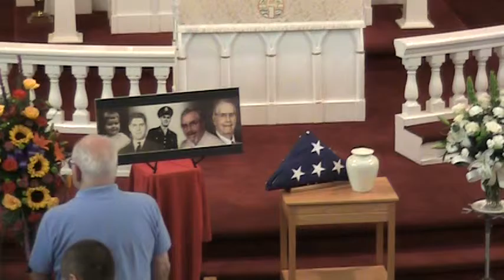Ted Ankeny Funeral